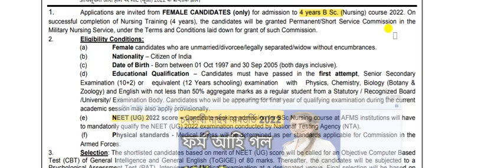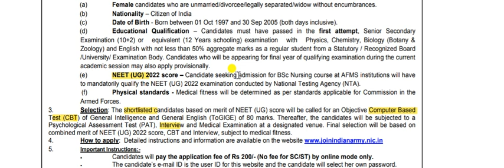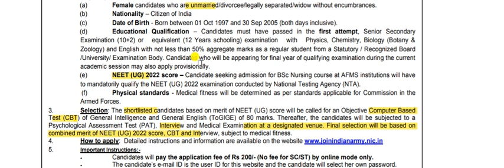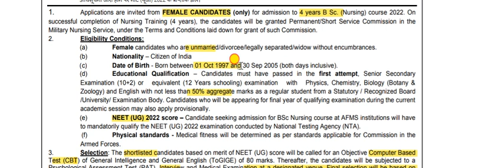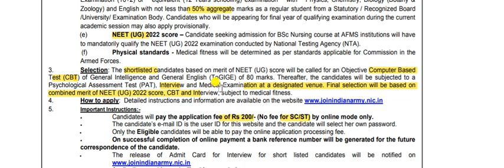Govt Nursing online application form 2022 || MNS BSc Nursing Admission 2022 || Military Nursing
Govt Nursing online application form 2022